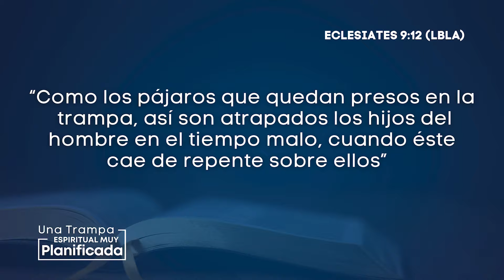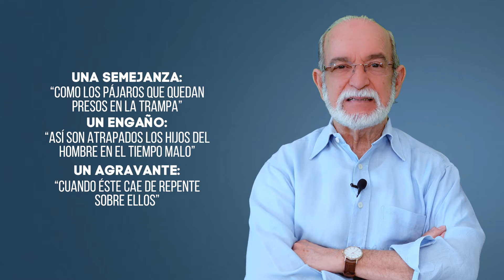UN TRAMPA ESPIRITUAL MUY PLANIFICADA | 852 | PS. OSCAR AROCHA